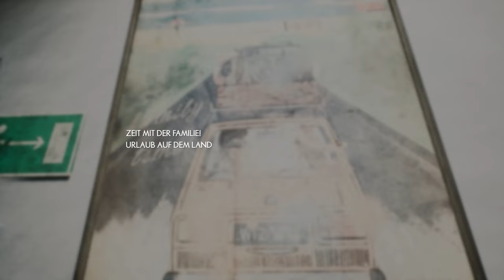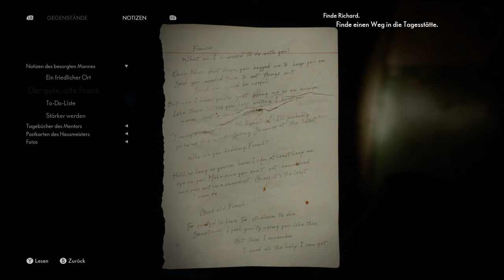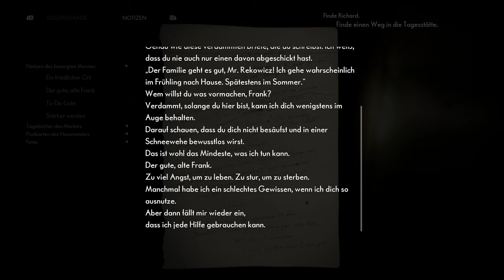The Medium #07 – Böse Kinder [Lets Play] [Deutsch] 2K